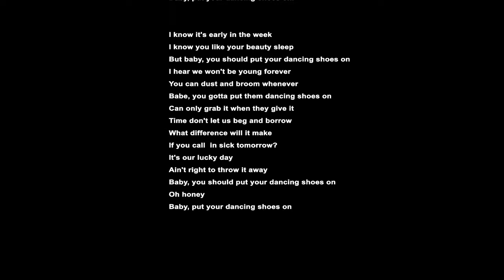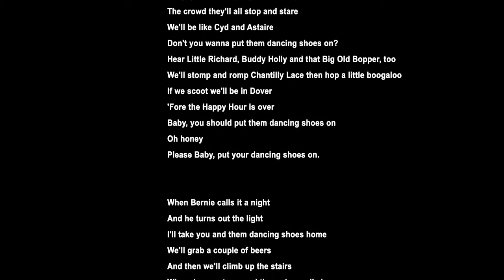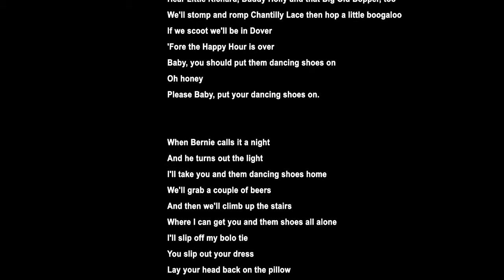Baby, Put Your Dancing Shoes On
An old time-sounding number from a collection of songs written for a fictitious musical act -- Billy Bobbie Horton & His Large Mudbugs Band Live at Tippecanoe's. The entire Mudbugs playlist can be found here:

This is a work tape, so please excuse its flaws. The project is in its 'feedback phase', so all comments are welcome. Thank you for listening and if you know somebody who might enjoy the piece, please share.

Lyrics:

Well I won a little money
On a scratch-off, honey
Why don't you put your dancing shoes on?
I'll fill up the motorsickle
Buy you French fries and a pickle
If you'll just put your dancing shoes on
We'll run up the coast to Bernie's
Park the bike around the back
Pour some quarters in the juke
And then we'll tear up that old shack
We could be the king and queen
Of Bernie's barroom scene tonight

I know it's early in the week
I know you like your beauty sleep
But baby, you should put your dancing shoes on
I hear we won't be young forever
You can dust and broom whenever
Babe, you gotta put them dancing shoes on
Can only grab it when they give it
Time don't let us beg and borrow
What difference will it make
If you call  in sick tomorrow?
It's our lucky day
Ain't right to throw it away
Baby, you should put your dancing shoes on
Oh honey

We'll glide our feet 'cross the floor
Till we can't feel 'em no more
The crowd they'll all stop and stare
We'll be like Cyd and Astaire
Don't you wanna put them dancing shoes on?
Hear Little Richard, Buddy Holly and that Big Old Bopper, too
We'll stomp and romp Chantilly Lace then hop a little boogaloo
If we scoot we'll be in Dover
'Fore the Happy Hour is over
Baby, you should put them dancing shoes on
Oh honey
Please Baby, put your dancing shoes on.

When Bernie calls it a night
And he turns out the light
I'll take you and them dancing shoes home
We'll grab a couple of beers
And then we'll climb up the stairs
Where I can get you and them shoes all alone
I'll slip off my bolo tie
You slip out your dress
Lay your head back on the pillow
And I'll do all the rest
Girl, I'll rock your hotsy trotsie
Till the cows come home
If you'll just keep them dancing shoes on
Sweet mama
I love to do it with our dancing shoes on